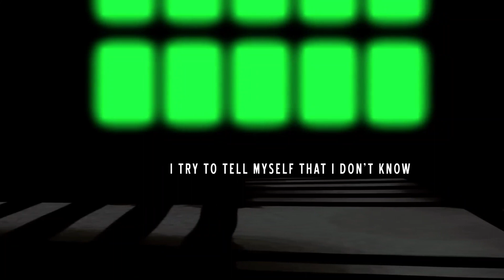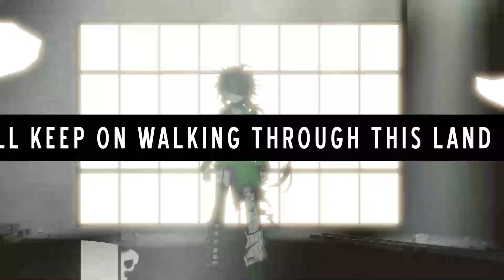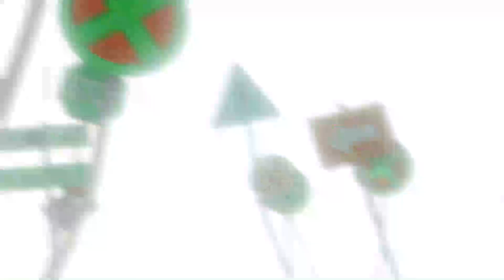【UTAU +USTX】 Wrong + Right【Lee Teion -WATTLE-】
🛑 I'm the war, I am the violence 🛑

=Featured Loids=
低音 Lee (VCCV English - Wattle)